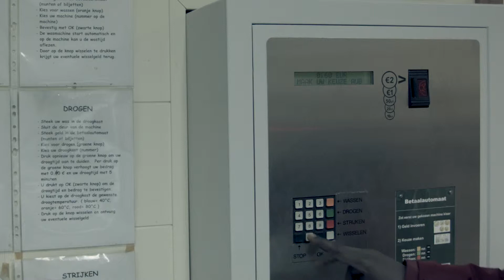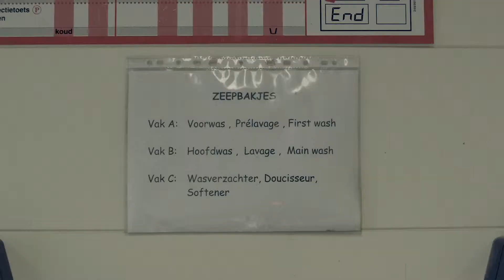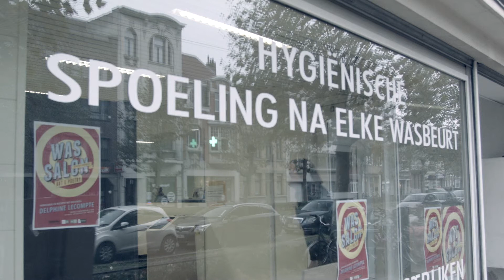Wassalon MartHa!tentatief week 6: Delphine Lecompte en Tom Clement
Wassalon is een project van MartHa!tentatief waarbij kunstenaar Tom Clement een week lang in een wassalon tekent. Op het einde van die week nodigt hij en dichter uit om over dat wassalon een werk te komen voordragen.
In november 2017 tekende Tom in een wassalon in Berchem, Antwerpen. Dichteres Delphine Lecompte maakte een prachtig gedicht.